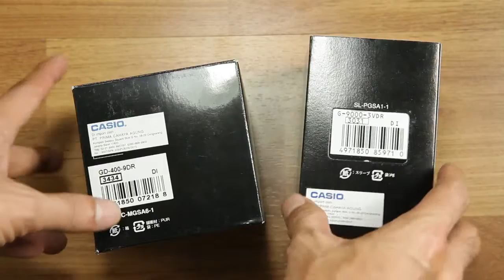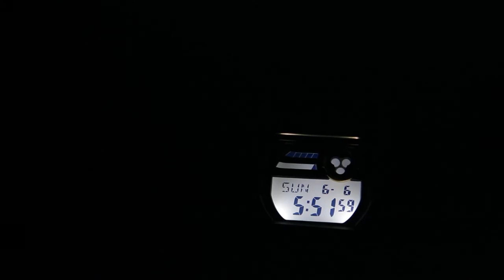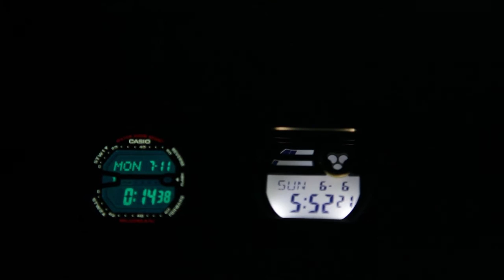Casio G-shock G-9000-3 VS Casio G-shock GD-400-9